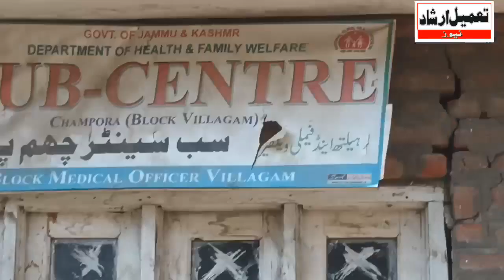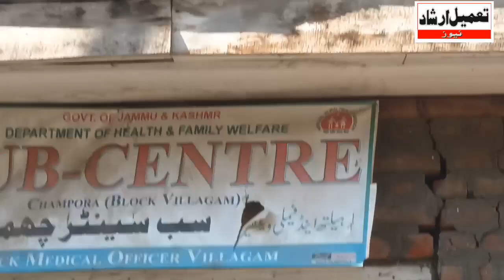watch || Sub Centre Champora Vilgam was seen Locked during Duty Hours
Reports:Sharafat Manzoor